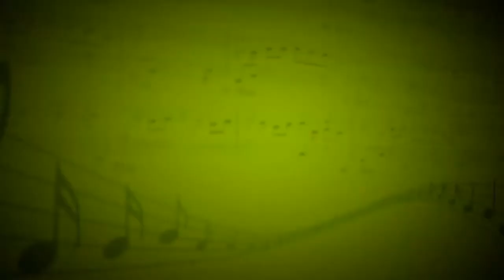На десерт (Андрей Беляев) - Алена Савушкина (Вокал) - Руслан Балягов